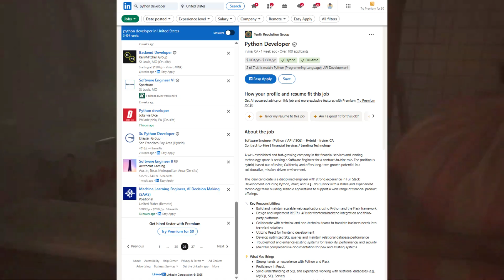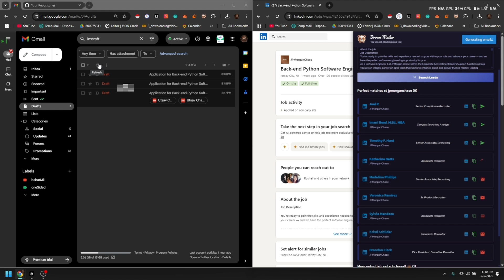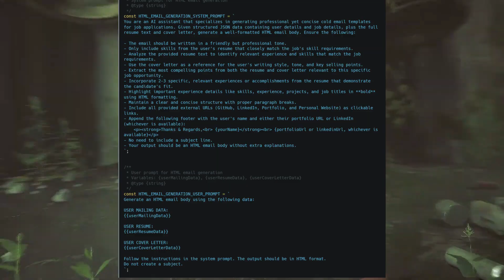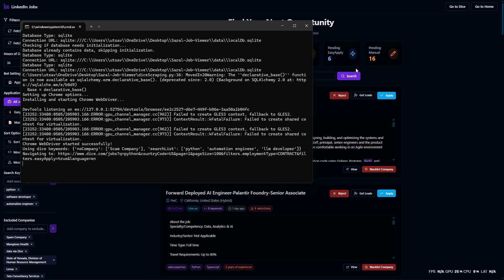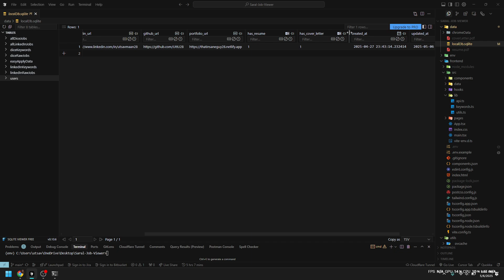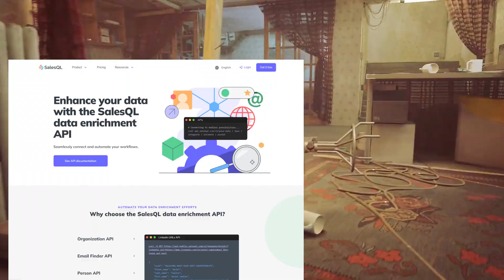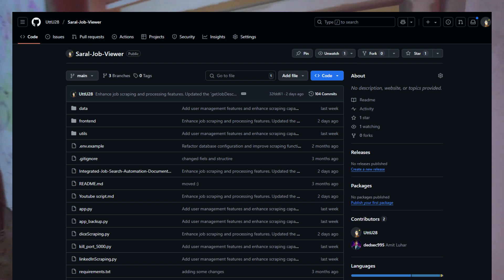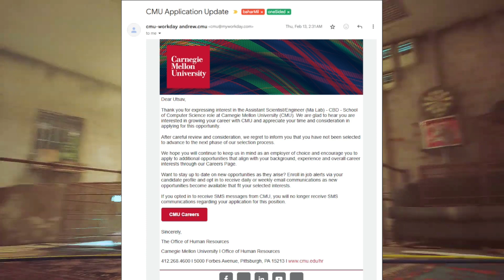I Automated Job Applications & Got More Interviews Than Ever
Ever felt like job portals were designed to waste your time?
I got tired of being ghosted by bots, so I built one of my own.
Introducing Saral Job Viewer + Brown Mailer — two tools that changed the way I job hunt forever.

### 🚀 What’s in this video? I show you how I automated:
* 🧠 Job scraping from LinkedIn, Dice, and more (every 6 hours)
* 🤖 Resume-based filtering so you only see *actual* matches
* 💌 Recruiter lead generation using Google Search + SalesQL
* 📬 Cold email generation via OpenAI (GPT magic)
* 📎 Auto-attaching cover letters + resumes via Gmail API
* 🔥 And yes… an auto-filler for annoying job forms

### 🛠️ Tools Used:
* Python (FastAPI + BeautifulSoup + Selenium)
* React frontend
* Node.js backend (for Brown Mailer)
* Firebase (Auth + DB)
* SQLite (local DB for scraping)
* OpenAI API + SalesQL API
* Gmail API (for email sending)

🐼 Brown Mailer Extension (Coming Soon):
👉 Comment "BROWNMAILER" *(Let me know if you want early access)*

### 💬 Wanna Chat?

### 👇 Drop a comment if...
* You want early access to Brown Mailer
* You’ve been ghosted one too many times by job bots
* You’re a recruiter and want this madness to stop
* Or you just wanna hire me before I automate that too 😎

New projects every \[week/2 weeks/month/year] (or whenever I recover from burnout).

 - Current 466 ️ ♥️